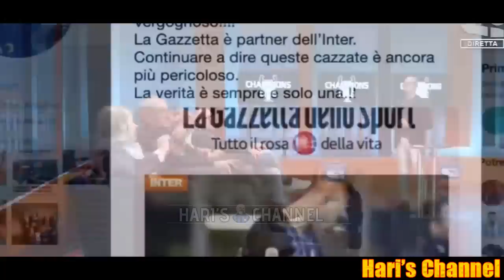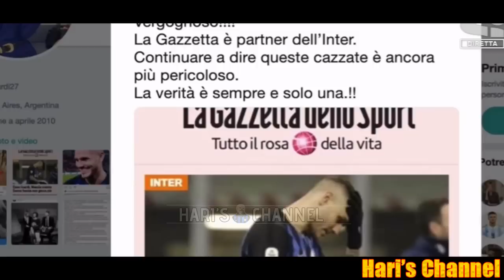MINOLITI: "ICARDI-INTER SI PUO' ANCORA RICOMPORRE.." PEDULLA': "TROPPO TARDI, DOVEVA SUBITO.."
Nino Minoliti, Giancarlo Padovan e gli altri ospiti in studio discutono della situazione Mauro Icardi. L'analisi di Alfredo Pedullà.